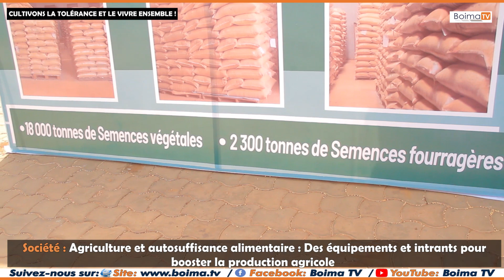AUTOSUFFISANCE ALIMENTAIRE : DES ÉQUIPEMENTS ET INTRANTS POUR BOOSTER LA PRODUCTION AGRICOLE.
🇧🇫 |🎥| AGRICULTURE ET AUTOSUFFISANCE ALIMENTAIRE : DES ÉQUIPEMENTS ET INTRANTS POUR BOOSTER LA PRODUCTION_AGRICOLE